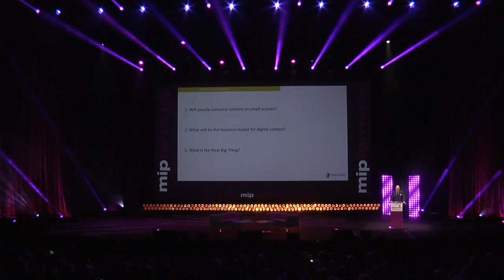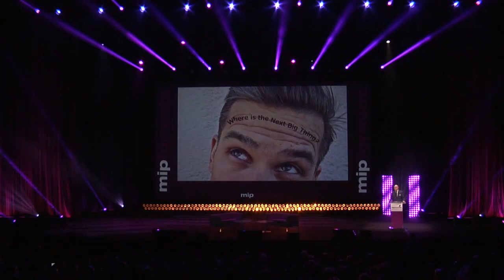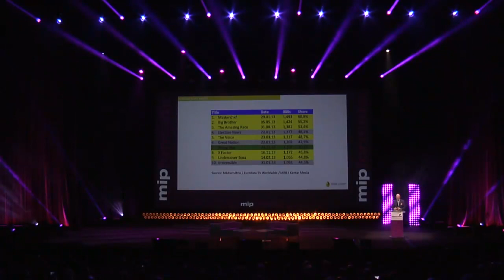Keynote: Gary Carter, Shine 360° - MIPFormats 2014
Gary Carter considers game-changing formats and attempts to understand the dynamics of 'the next big thing'. Gary joined Shine Group in June 2013 working closely with the heads of Shine Germany, the Metronome companies and Shine 360. He is now Chairman of Northern Europe and Shine 360°. Prior to joining Shine, Gary was COO of FremantleMedia Group.

Moderator
Ben Hall, MD, Chalkboard TV, UK